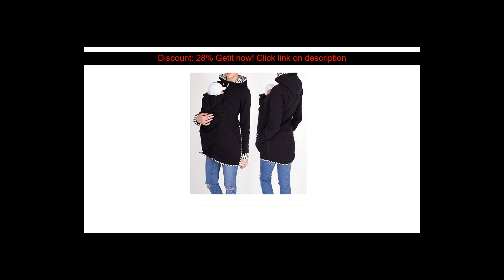1PC Winter Warm Mom sweatershirt Baby Carrier Jacket Kangaroo Maternity Outerwear Coat Pregnant Wom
1PC Winter Warm Mom sweatershirt Baby Carrier Jacket Kangaroo Maternity Outerwear Coat Pregnant Women S-2XL